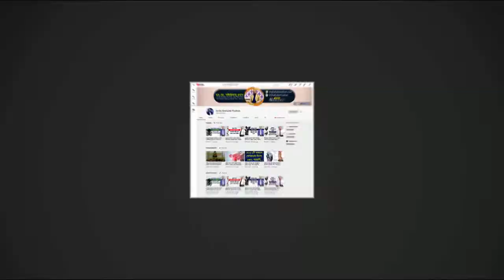নিয়মিত পরিমিত দুধ পান করুন || Drink Milk Regularly || Benefits Of Milk